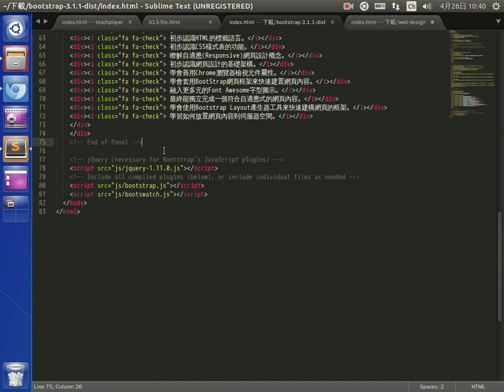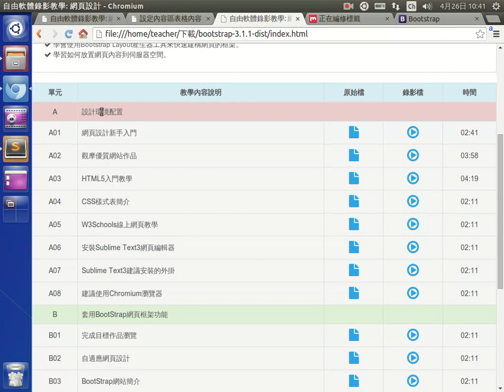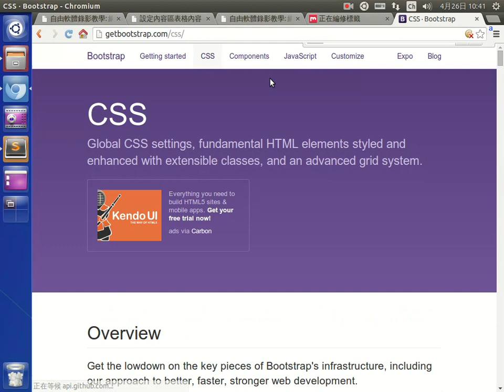設定內容區表格內容